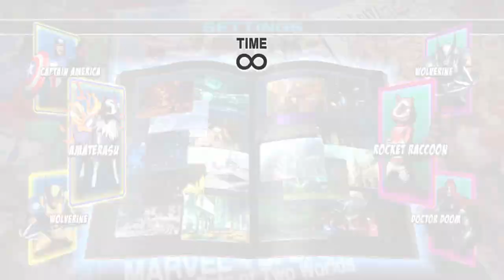PROJECT* (Requested) ULTIMATE MARVEL VS. CAPCOM 3 Amaterasu/Wolverine/Captain America Playthrough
Another team requested by SlyCooper101. This time, Captain America joins Wolverine and Amaterasu to battle their opponents and defeat Galactus in the Arcade mode. As always, PLEASE give this video a BIG THUMBS UP, hit that "Subscribe" button, turn on my post notifications, comment your team requests for this game and/or Infinite down below and ALWAYS STAY AWESOME, my friends! :)